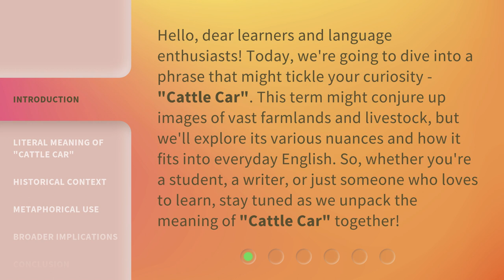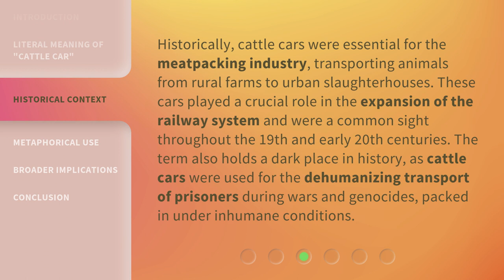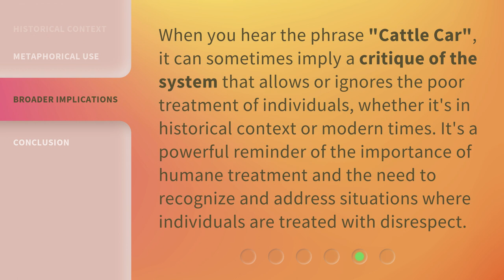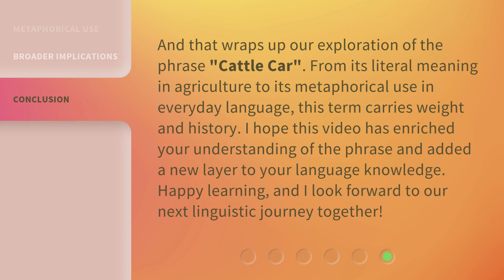Unpacking the Meaning of "Cattle Car"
Unpacking the Meaning of 'Cattle Car' • Discover the literal and metaphorical meanings behind the term 'Cattle Car' in this informative video. From its origins in livestock transportation to its dark historical context, learn how this phrase is used in everyday English.

00:00 • Introduction - Unpacking the Meaning of "Cattle Car"
00:38 • Literal Meaning of "Cattle Car"
01:12 • Historical Context
01:45 • Metaphorical Use
02:14 • Broader Implications